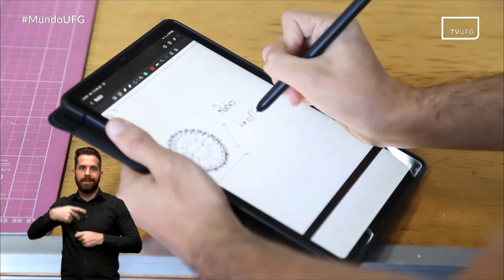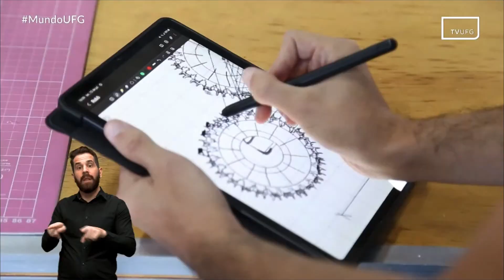Alunos desenvolvem robô com peças populares para fiscalizar obras e rodovias | MUNDO UFG